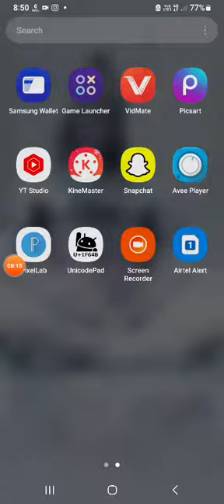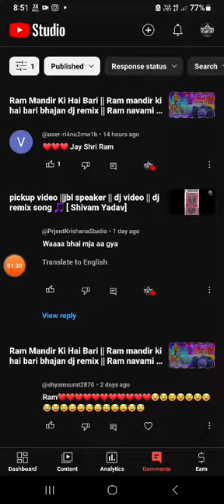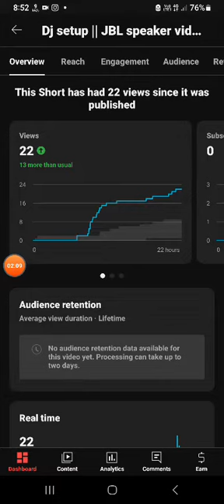yt.studio kaise use kare|| How to use yt.studio|video upload kaise kare [ Shivam Yadav]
video upload karne kaise karen youtube per
video upload problem on youtube